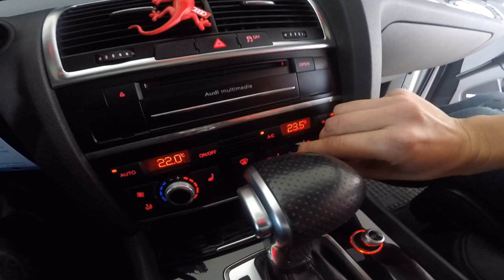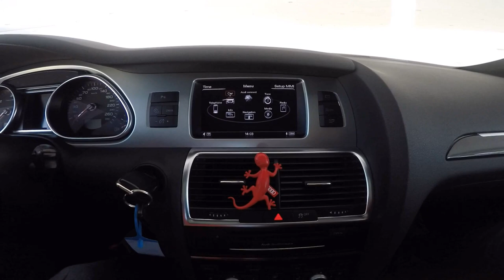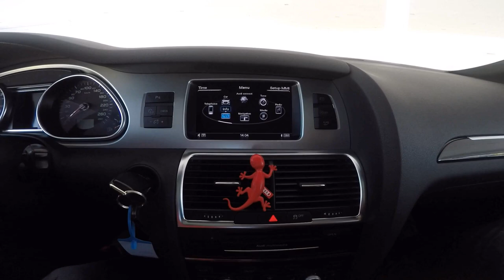В рубриката, разгледай с мен Хриси .. Audi Q7